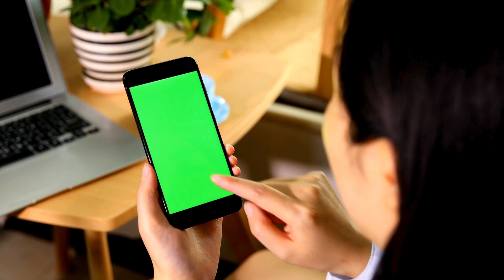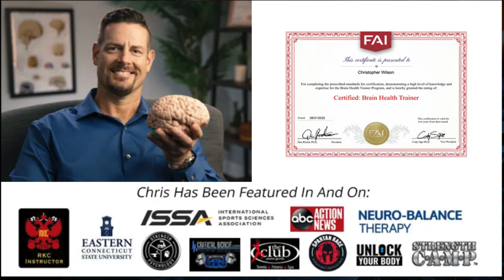7 Surprising Tips to Make Your Brain Sharp: Brain Hack Alert!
7 Surprising Tips to Make Your Brain Sharp: Brain  Hack Alert!

Are you struggling with memory loss and searching for effective memory loss treatment at home? Join us as we delve into the causes and remedies of memory loss, exploring connections between memory loss and depression or stress. Discover a home remedy for memory loss in old age and explore treatment options for memory loss in your 60s. Uncover memory loss solutions, including the best medication for memory loss and homeopathic treatments. We'll share insights on memory-boosting foods, memory loss medicine, and the power of meditation to reverse memory loss naturally. Don't miss out on practical tips for overcoming short-term memory loss and understanding the signs of memory loss. Plus, explore memory loss treatment through yoga and discover effective old-age memory loss treatments. Watch now for a comprehensive guide on how to cure memory loss problems and enhance your cognitive abilities! 🌐

Key moment in this video
0:00   an intro to tips to make your brain sharp
0:35   Tip #1: Puzzle Power. Ever feel like your thoughts are scattered?
1:01   memory loss food to eat/Now, for Tip #2: Eat the Rainbow.
1:59  Next up, Tip #3: sharp brain meditation
2:25   Tip #4: Screen Smart. In our digital age, we're constantly exposed to screens.
2:46   Now, for Tip #5: exercise to improve sharp brain
3:10  Tip #6: memory treatment yoga
3:31   Last but not least, Tip #7: Socialize for Smarts.